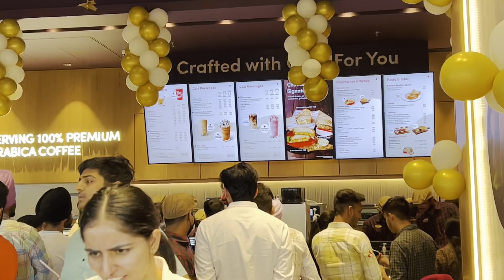Lyo ji Rabaab di v ho gyi Teyari ✈️ Shuru ! Nazar v Utar diti ! Tim Hortons